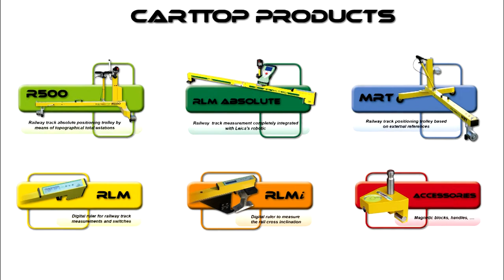RLMi : digital rule to measure the rail cross inclination